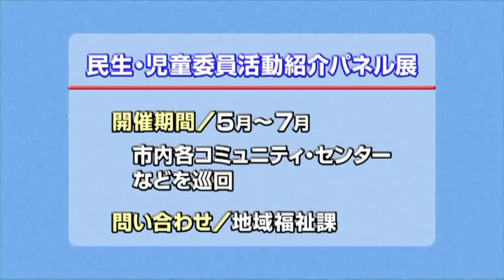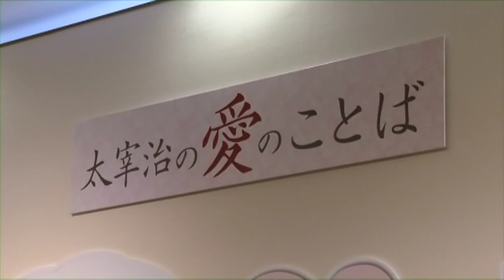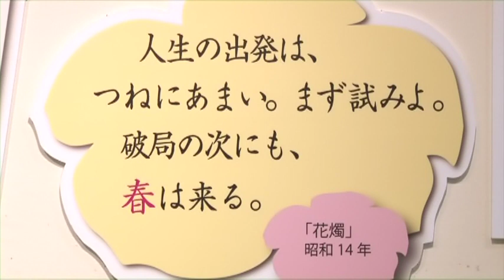三鷹市テレビ広報「みる・みる・三鷹」第523回（2018年5月6日号）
●地域の身近な相談相手　民生委員・児童委員にご相談ください
●太宰治文学サロン企画展示「太宰治の愛のことば」